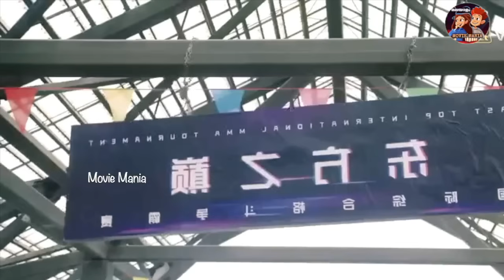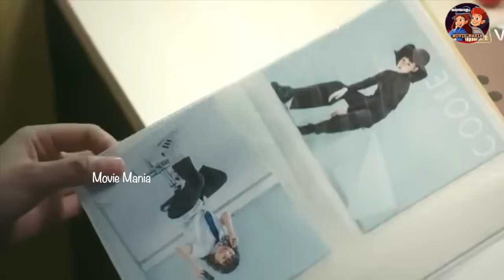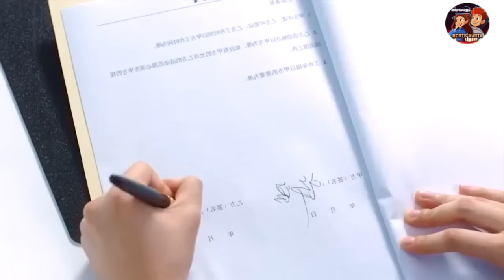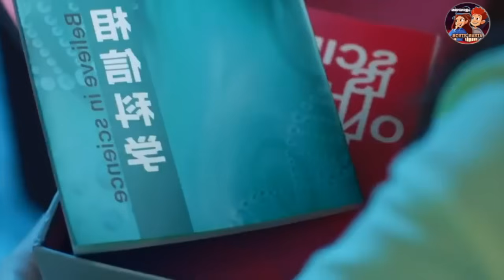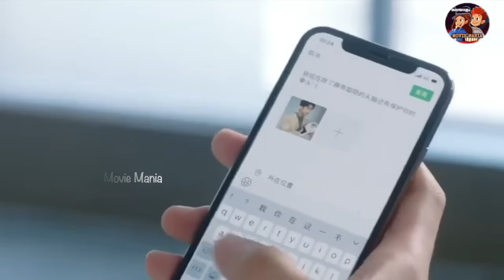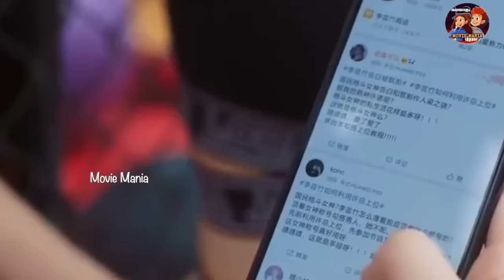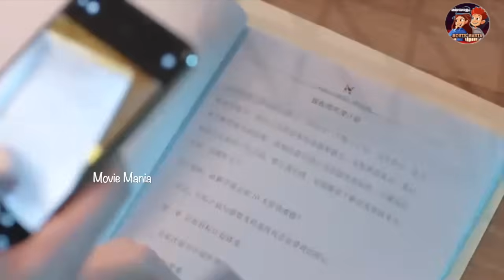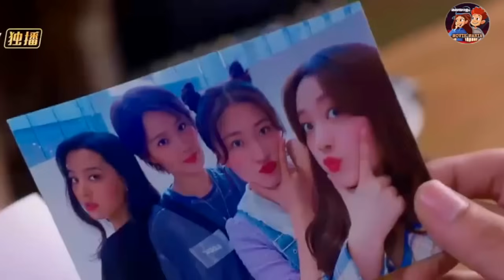Love unexpected Drama full episodes malayalam explanation 💫 CEO ❤️ BODYGUARD